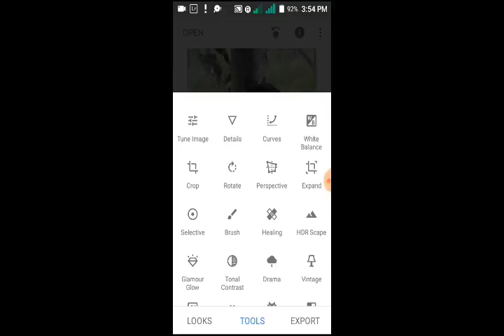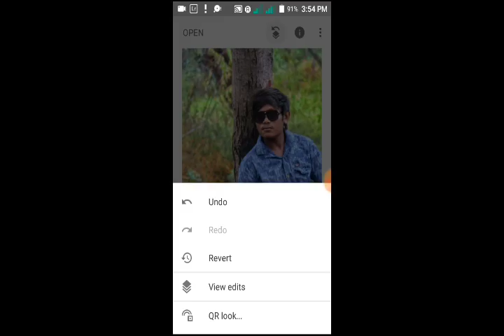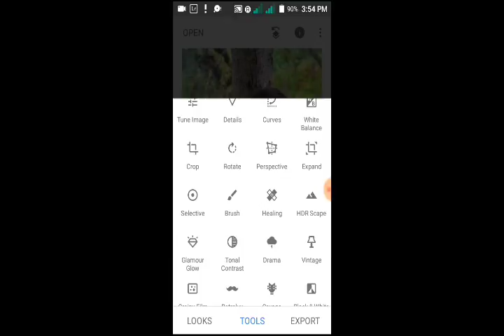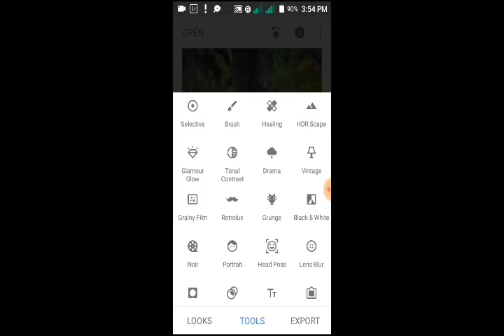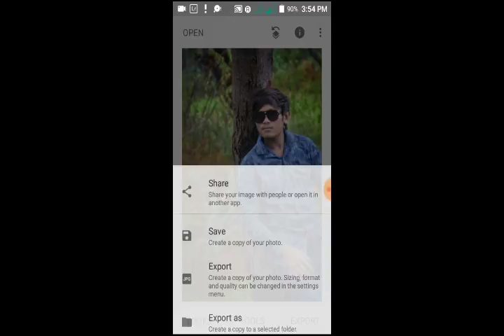R_EdiTz_ Jack Roy creation Sp Nawab no photo editing